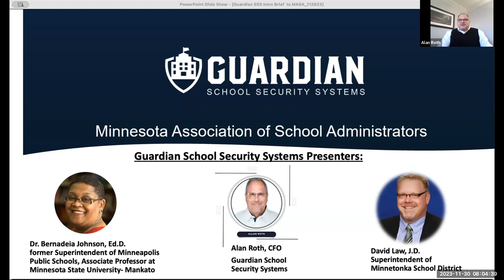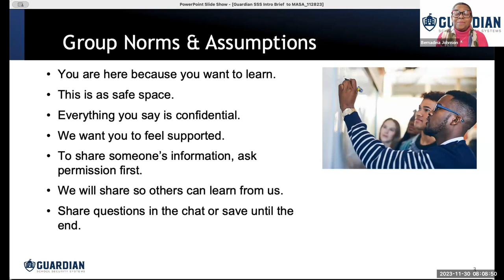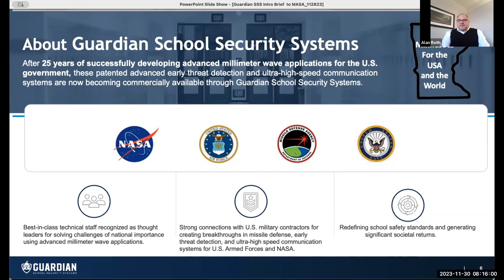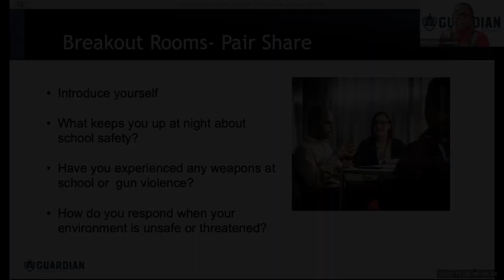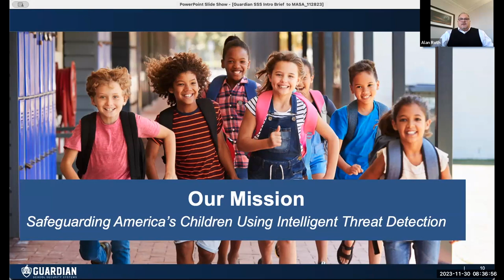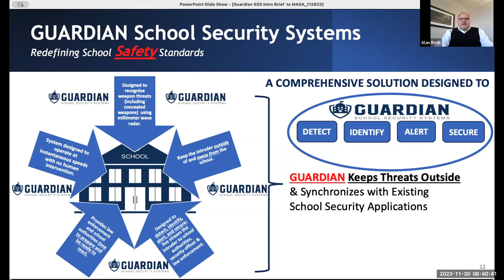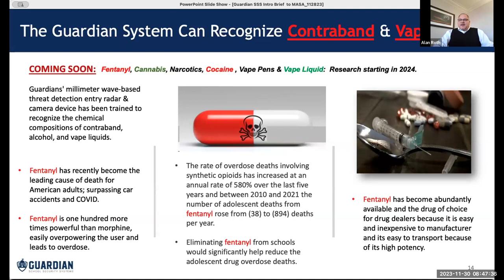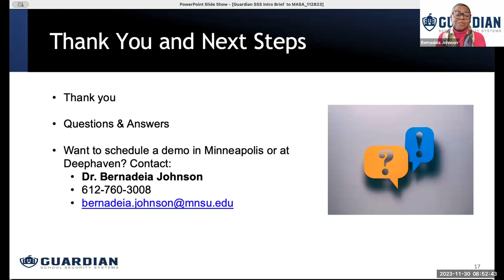Informational Session: Guardian Security Systems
With the rise of gun violence at schools in the United States, the community expects that Superintendents and Districts keep their children safe. The reality is daunting and there are no proven solutions. Guardian School Security Systems is an intelligent solution to detect guns and weapons, including concealed weapons, when they enter a school’s perimeter. The intelligent system works within your school safety plan to alert first responders, school personnel, and lock doors when a threat is detected.